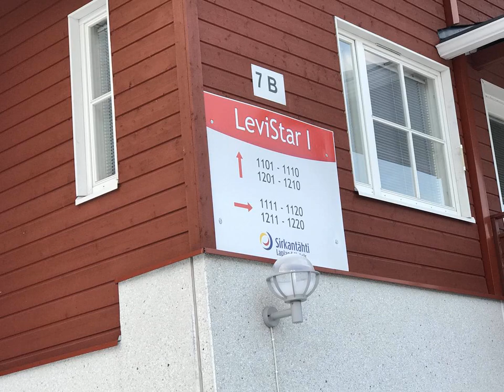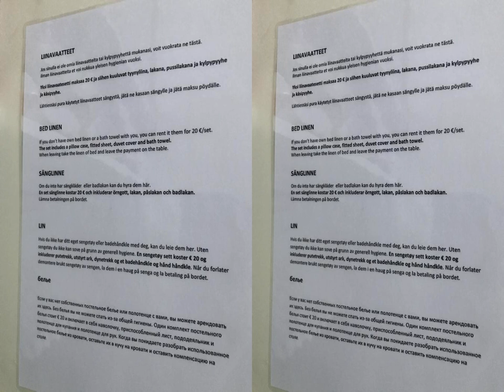Apartment Levi Star 1204 | Leviraitti 7b, 99130 Levi, Finland | AZ Hotels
Apartment Levi Star 1204 | Leviraitti 7b, 99130 Levi, Finland